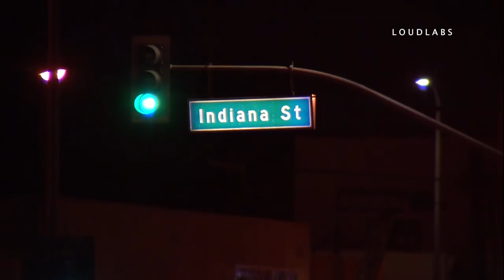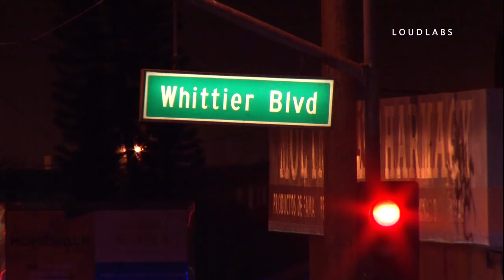Major Accident / Boyle Heights RAW FOOTAGE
BOYLE HEIGHTS - Several pedestrians were injured when a car collided with a Sheriff's vehicle in Boyle Heights Thursday. One pedestrian was killed. The circumstances around this accident remains unclear and under investigation.